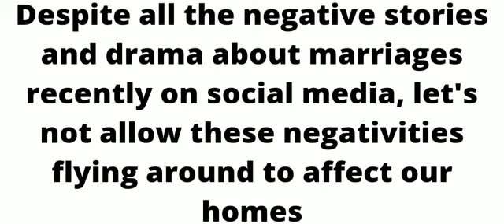Life Update: Relationships aren’t that hard | What Men really want.